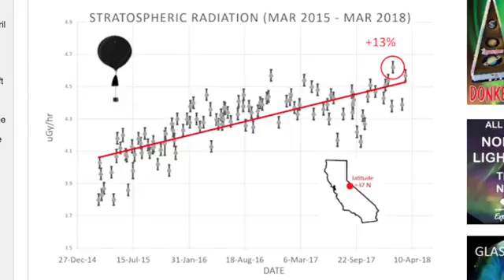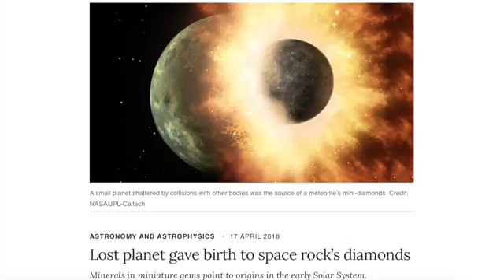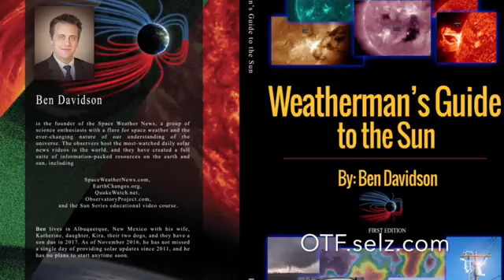NEWS NOW, Weather, Earthquakes, Planets, Collided, Cosmic Rays,